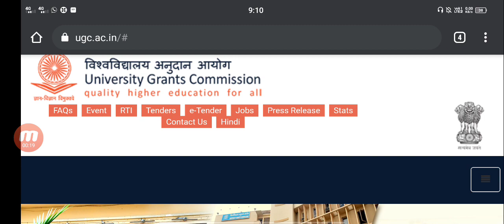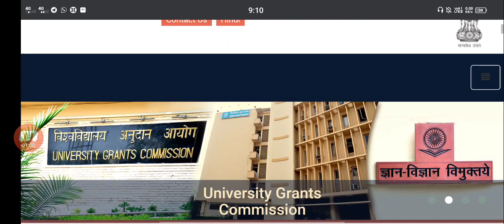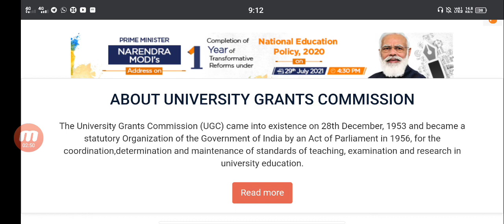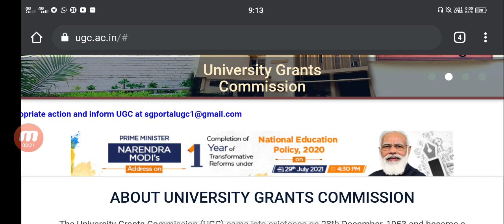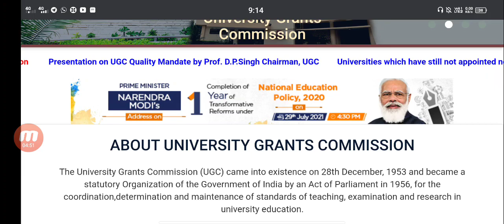All University update|28 july 2021|students solution